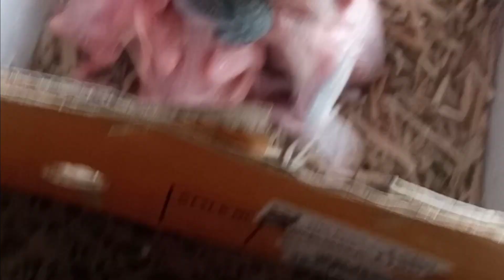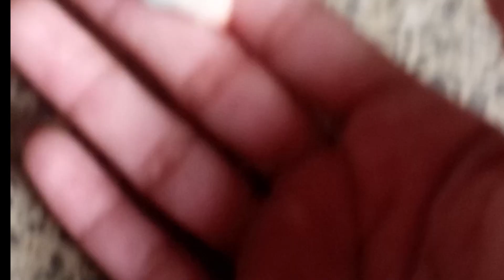#2 parrots full family🤩 | second vlog | green parrots🦜